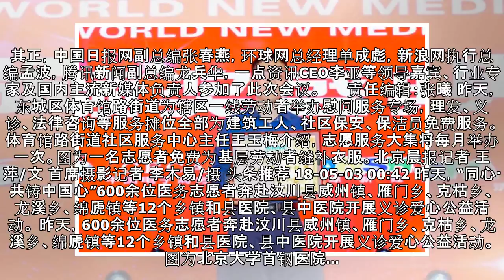2018世界新媒体大会在京召开 大美陕西网荣获“年度新锐奖”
2018世界新媒体大会在京召开 大美陕西网荣获“年度新锐奖”
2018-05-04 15:58 文章来源：北京晨报网 核心提示： 大美陕西网运营总监向林表示，作为陕西文旅门户，网站一直秉承“发现陕西美，服务新陕西”的宗旨，致力于搭建陕西文旅综合服务平台。 新媒体，新经济，新未来。5月4日，记者从2018世界新媒体大会上了解到，陕西文旅门户网站大美陕西网荣获“2018年度新锐奖”。 大美陕西网运营总监向林表示，作为陕西文旅门户，网站一直秉承“发现陕西美，服务新...